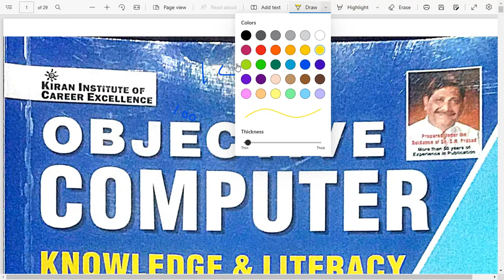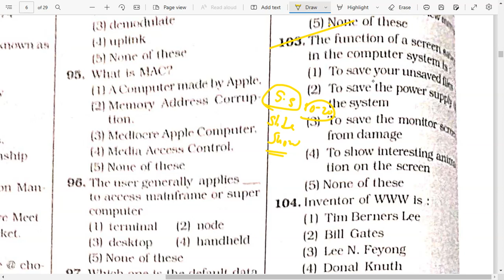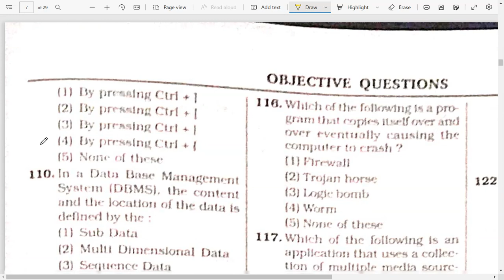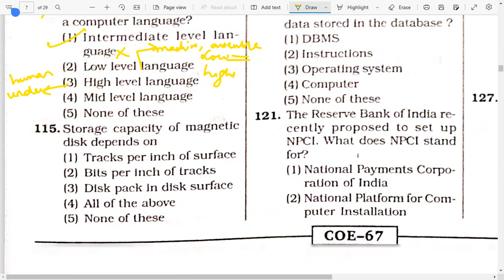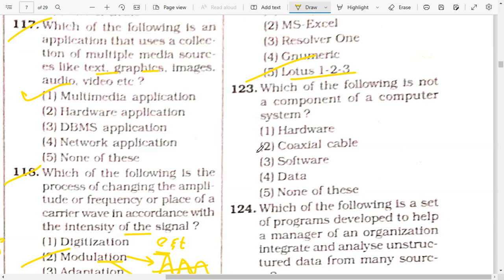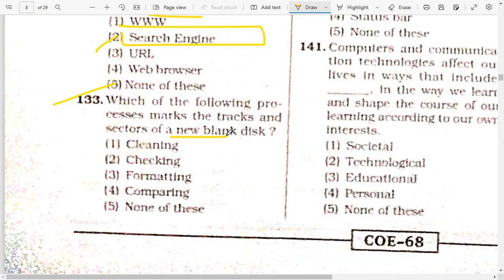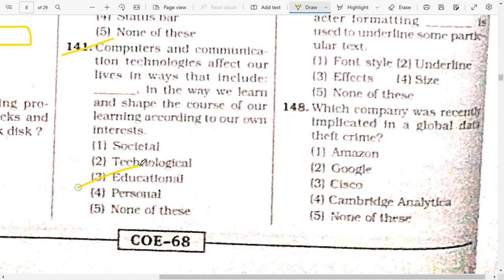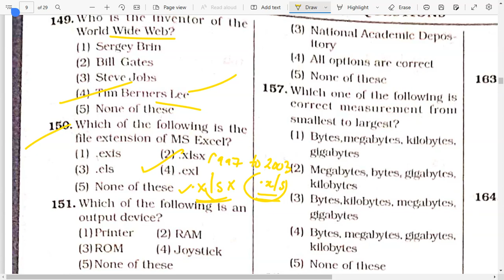Kiran Objective Computer Knowledge Book English | 100-150 MCQs | SSC, IBPS, RRB RBI etc.| EduVerse